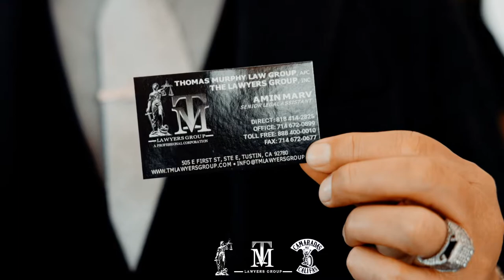CAMARADAS MC FULL VIDEO